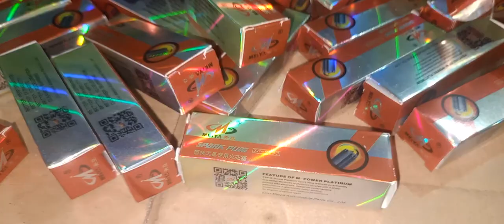- Buri 3 chấu 1Hộp 10 Cái , Chất Lượng Tốt ☎️ 0344341710 Ship Hàng Toàn Quốc